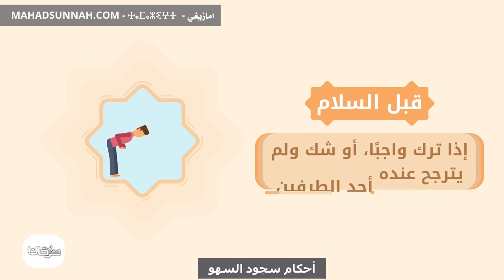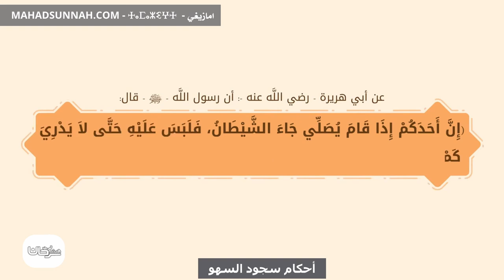أحكام سجود السهو